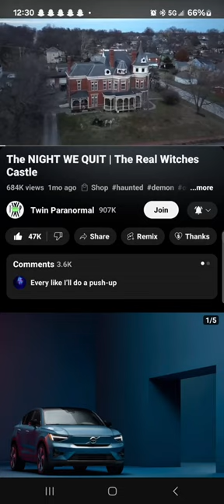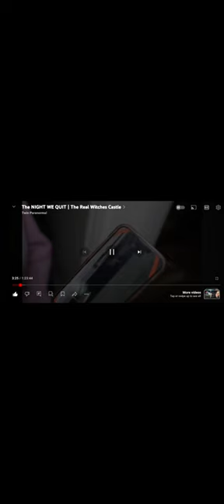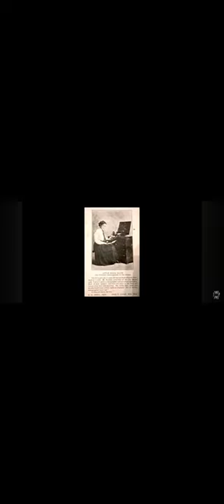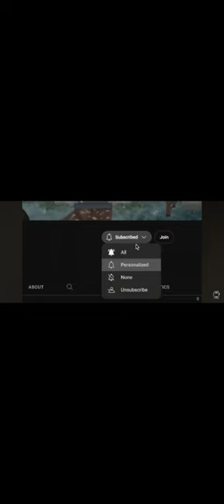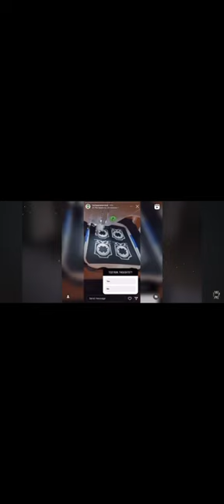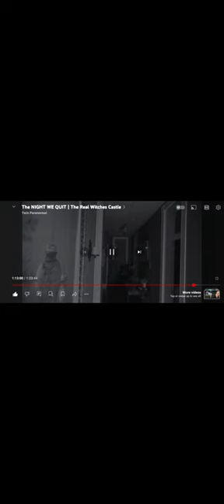Reacting to Twin Paranormal video with no microphone||He NIGHT WE QUIT | The Real Witches Castle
the content gose to Twin Paranormal.
There Channel i really Love there stuff and what they do.
i will post there videos but im going to React to it.
Ima try not to take there content. I love posting what i love I DON'T STEAL FROM NO 1
Go support Twin Paranormal PLZ :3